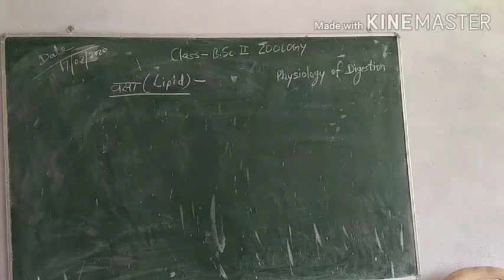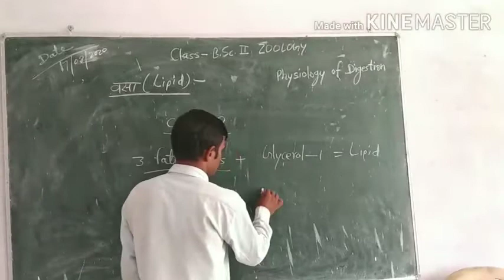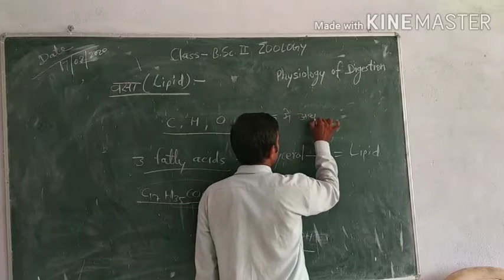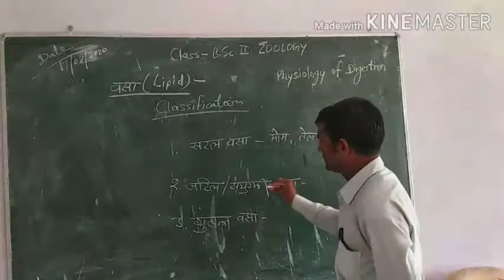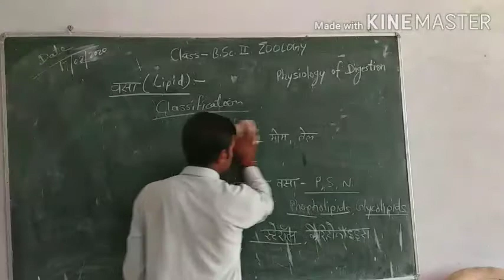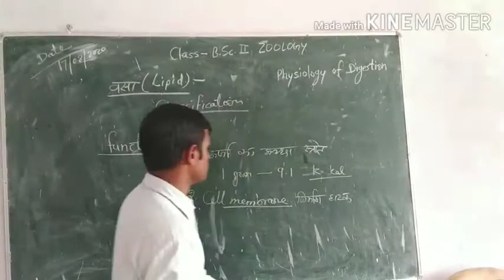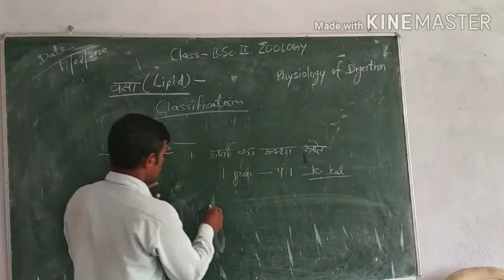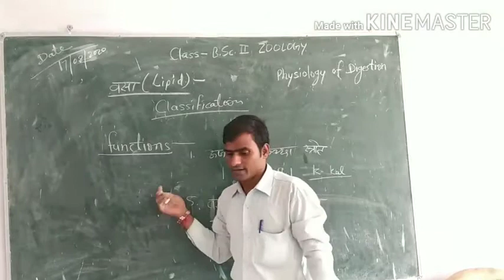B.SC.II ZOOLOGY PHYSIOLOGY OF DIGESTION PART-3 BY-M.L.YADAV